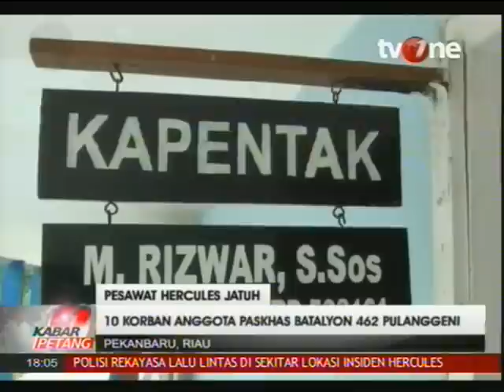Daftar Nama Korban Crew Kecelakaan Pesawat Hercules C130 di Medan @berita terbaru 30 Juni 2015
Daftar Nama Korban Crew Kecelakaan Pesawat Hercules C130 di Medan @berita terbaru #0 Juni 2015